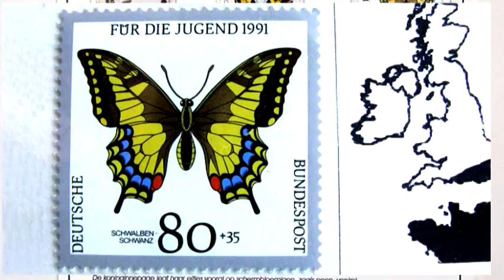Swallowtail (Papilio machaon) from egg to butterfly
The wonderful world of butterflies. The life of the Swallowtail (Papilion machaon). This video is 8 years Butterfly photografhic followed.